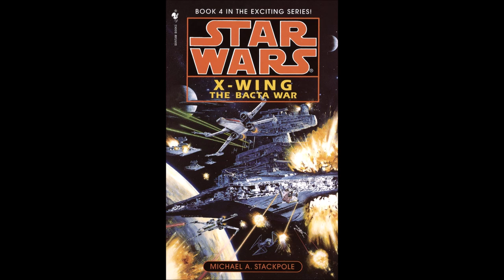STAR WARS X-Wing: The Bacta War - Part 2 of 2 - Full Unabridged Audiobook BOOK 4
Part 2 of the 4th X-Wing novel